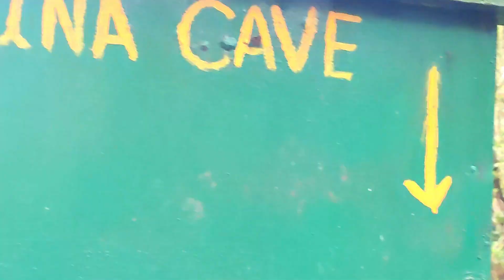കൊടൈക്കനാലിലെ ചെകുത്താന്റെ അടുക്കള || Pine Forest || Guna Caves (Devil's Kitchen)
കൊടൈക്കനാലിന്റെ പ്രധാന ആകര്‍ഷണമായ തടാകത്തില്‍ നിന്നും ഏഴ്‌കിലോമീറ്ററോളം മാറിയാണ് ഡെവിള്‍സ് കിച്ചണ്‍.
കറുത്ത മണ്ണില്‍ തിങ്ങിനിറഞ്ഞു നില്‍ക്കുന്ന പൈന്‍മരക്കാടുകള്‍ കടന്ന് വേണം ഡെവിള്‍സ് കിച്ചനിലേക്ക് പോകാന്‍. പരസ്പരം പിണഞ്ഞു കിടക്കുന്ന വേരുകള്‍, ഇടയ്ക്ക് കൂറ്റന്‍ മരങ്ങള്‍...